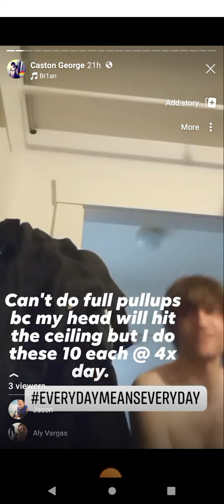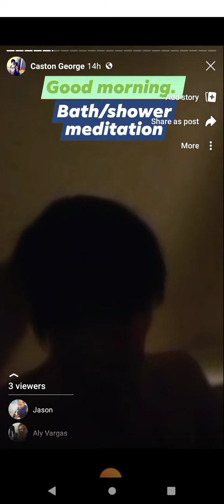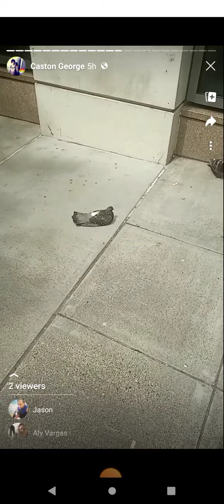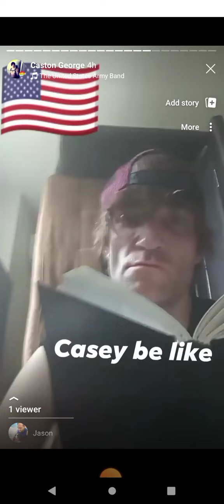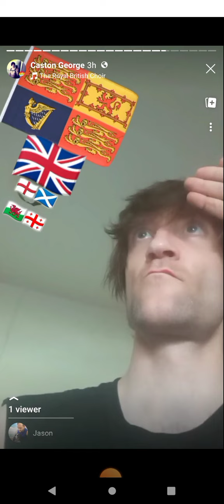Caston's High and Mighty Morphin Royal Training Montage